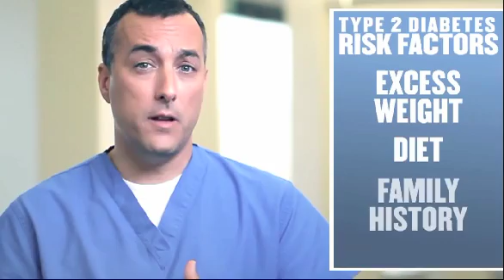Type 1 vs. Type 2 Diabetes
What's the difference between Type 1 and Type 2 diabetes? For starters, the two types have distinct onset patterns and very different approaches to treatment.